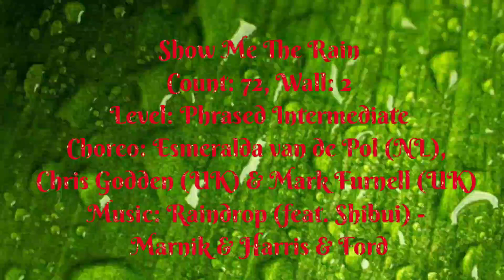Show Me The Rain | Esmeralda van de Pol, Chris Godden & Mark Furnell | Boston Kowis LD Class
Count: 72
Wall: 2
Level: Phrased Intermediate
Choreo: Esmeralda van de Pol (NL), Chris Godden (UK) & Mark Furnell (UK) - July 2022